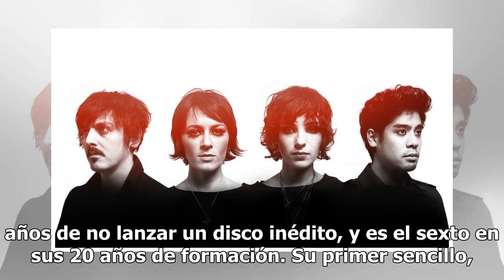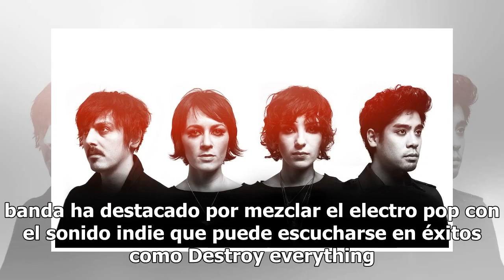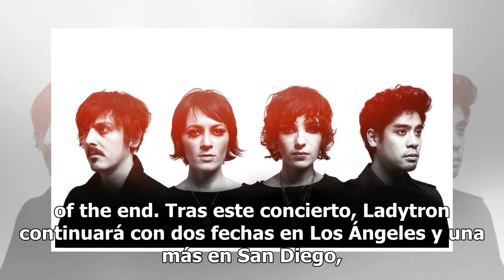Ladytron está de vuelta en México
Siete años tuvieron que pasar para que Ladytron vuelva a tocar su música en un escenario mexicano, y esta noche sus fans verán terminada la espera. La banda de electro pop ofrecerá hoy un concierto en El Plaza Condesa donde presentarán su álbum homónimo que apenas estrenaron el 15 de febrero pasado.